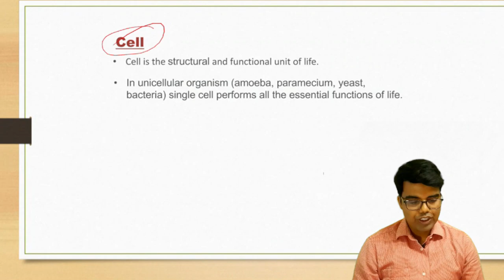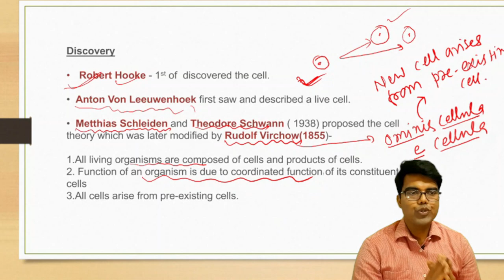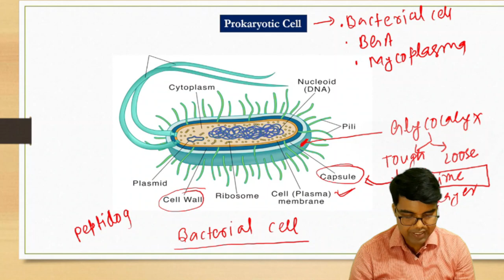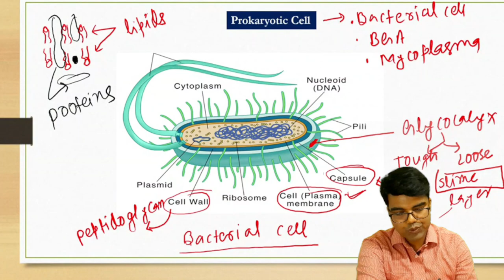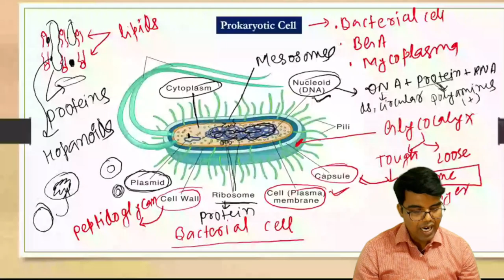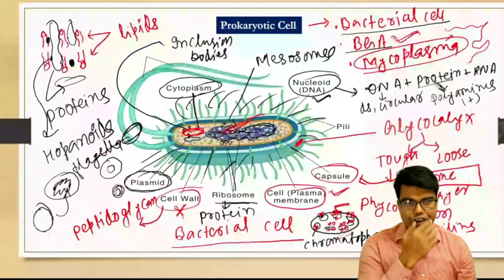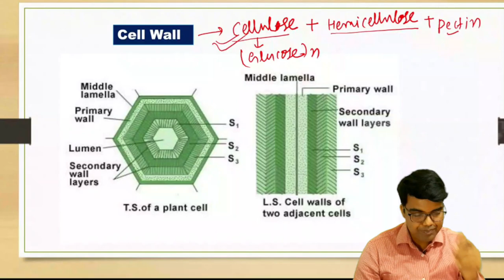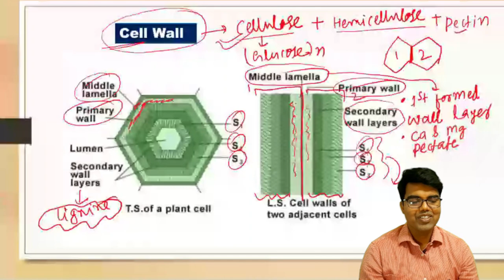Exam Mapping Series for NEET-2024 || Lect.-3|| Cell : The unit of life || Dr. R K JHA II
Cell: the unit of life || One short II Exam Mapping Series for NEET-2024 || Lect.-3|| II By Dr. R K JHA SIR ||NEET|| 12th || BIOLOGY || Botany

Hi,
I am  Dr. R K JHA and have many years experience to teach students in various national level Medical coaching institutes . Welcome to our You Tube channel R K JHA Tutorials.

In this video Principle of inheritance and variation is explained in detail. I hope you will enjoy .